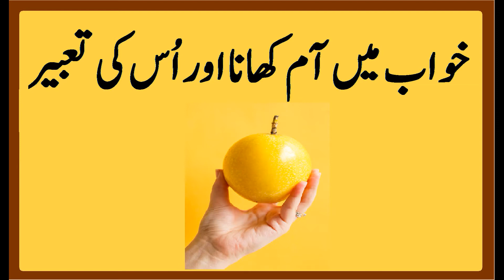khwab mein aam dekhna~~Khwab Main Aam Khane Ki Tabeer